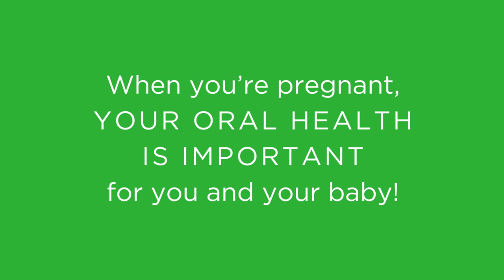Pregnancy and oral health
There are many oral health myths related to pregnancy — and it’s time to set the record straight! Watch this video to separate fact from fiction.